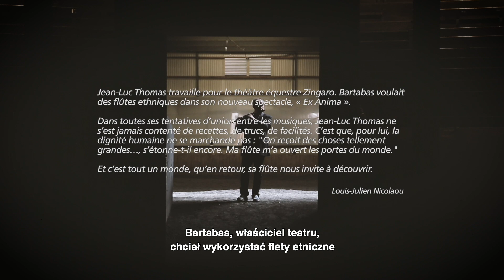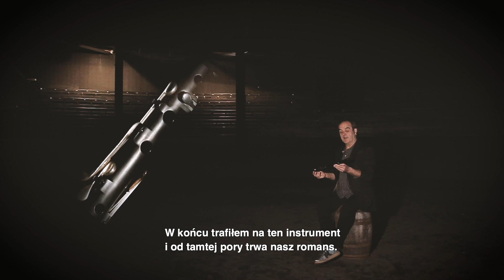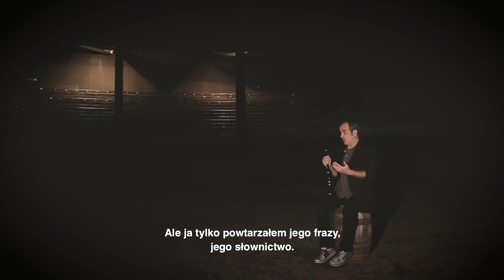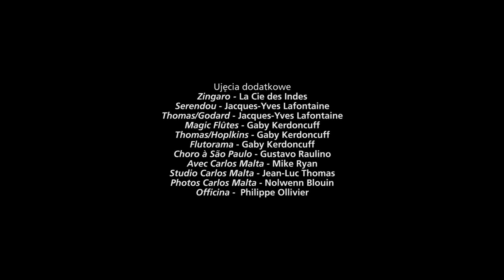Jean-Luc Thomas - Oddech Ziemi / Le Souffle de la Terre STPOL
Le Souffle de la Terre / Oddech Ziemi
Jean-Luc Thomas - EPK

Interview par / Wywiad przeprowadzony przez : Laurent Benhamou
Plans tournés à Zingaro / Ujęcia nakręcone w Zingaro : Laurent Benhamou & Lola Gonnet-Prince
Merci à / Podziękowania dla : Zingaro, Bartabas, Emmanuelle Santini & Ouali Whalhou, Séverine Berger
Traduction / Tłumaczenie : Patrycja Masłowska

Jako jeden z największych francuskich flecistów w dziedzinie muzyki tradycyjnej i improwizowanej,  Jean-Luc Thomas wiz doskonale, że wszystko jest kwestią splotu okoliczności i że potrzeba wielu zwrotów i załamań, aby w końcu zarysowała się linia prosta.
Jean-Luc Thomas pracuje obecnie dla tratru konnego Zingaro. Bartabas, właściciel teatru, chciał wykorzystać flety etniczne w swoim nowym spektaklu, „Ex Anima“.
W swoich staraniach, aby połączyć  różne rodzaje muzyki, Jean-Luc Thomas nigdy nie poprzestaje na gotowych receptach, chwytach czy ułatwieniach. Dla niego godność ludzka jest bezcenna: „To zadziwiające, jak wielkie rzeczy otrzymujemy… Mój flet otworzył mi drzwi świata.“
Tym razem flet Jeana-Luca Thomasa otwiera przed nami cały jego świat.

Louis-Julien Nicolaou

Comptant aujourd’hui parmi les plus grands flûtistes français dans le domaine des musiques traditionnelles et improvisées, Jean-Luc Thomas sait bien que tout est affaire d’accidents et qu’il faut beaucoup de bifurcations et de brisures pour qu’à la fin, une ligne droite finisse par s’ébaucher.

Jean-Luc Thomas travaille pour le théâtre équestre Zingaro. Bartabas voulait des flûtes ethniques dans son nouveau spectacle, « Ex Anima ».

Dans toutes ses tentatives d’union entre les musiques, Jean-Luc Thomas ne s’est jamais contenté de recettes, de trucs, de facilités. C’est que, pour lui, la dignité humaine ne se marchande pas : « On reçoit des choses tellement grandes…, s’étonne-t-il encore. Ma flûte m’a ouvert les portes du monde. »
Et c’est tout un monde, qu’en retour, sa flûte nous invite à découvrir.

Louis-Julien Nicolaou

Compagnie Hirundo Rustica / Label Hirustica
Le label des musiciens voyageurs : Jean-Luc Thomas et Gaby Kerdoncuff.
The label of traveling musicians: Jean-Luc Thomas & Gaby Kerdoncuff.

Rejoignez nos artistes sur Bandcamp // Follow our artists on Bandcamp